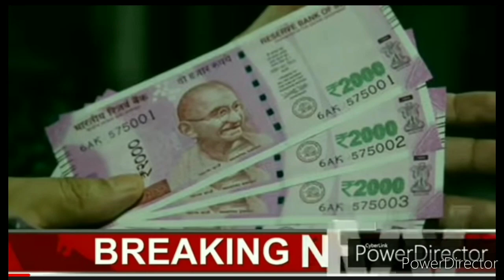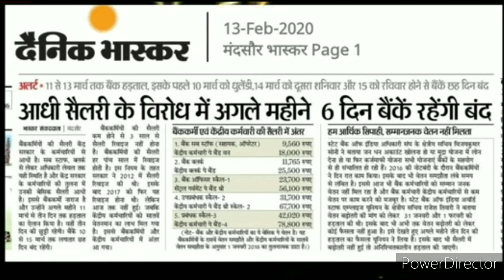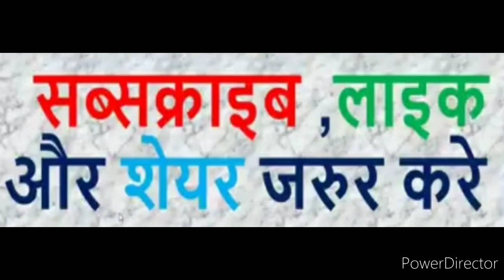MEDIA SUPPORTS BANKERS- DOUBLE WORK & HALF PAY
Dainik bhaskar on 13th Feb 2020 reported that bankers pay is half in comparison to Central govt employees.